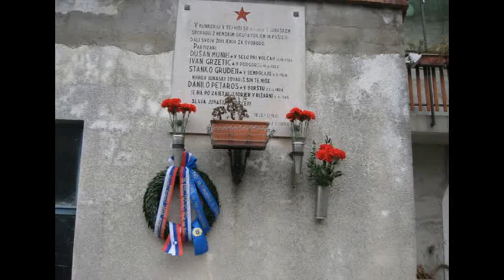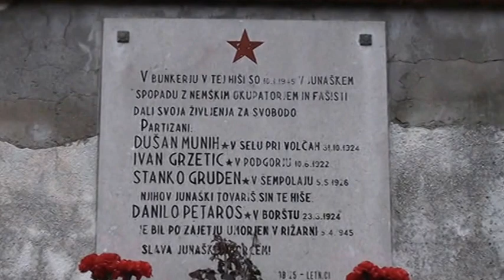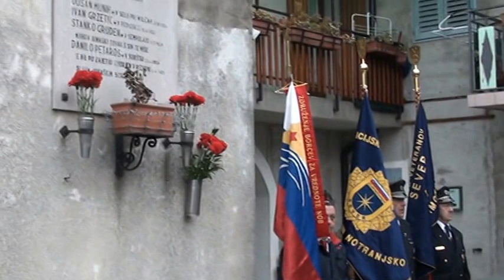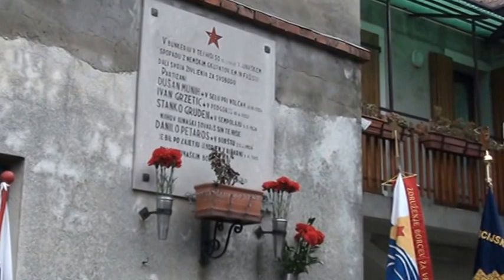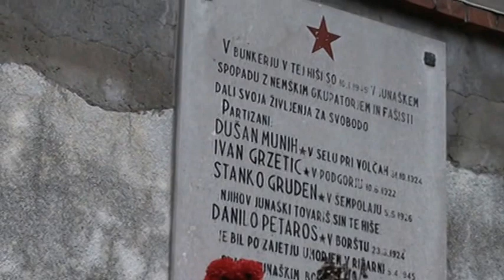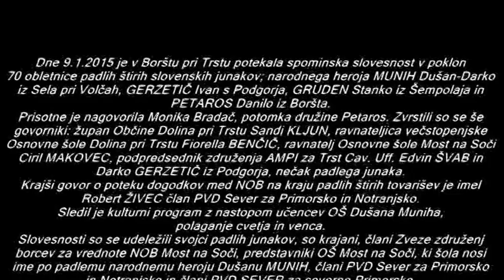Poklon narodnemu heroju - A tribute to national hero - MUNIH Dušanu-Darku in trem junakom.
Dne 9.1.2015 je v Borštu pri Trstu potekala spominska slovesnost v poklon 70 obletnice padlih štirih slovenskih junakov; narodnega heroja MUNIH Dušan-Darko iz Sela pri Volčah, GERZETIČ Ivan s Podgorja, GRUDEN Stanko iz Šempolaja in PETAROS Danilo iz Boršta.
    Prisotne je nagovorila Monika Bradač, potomka družine Petaros. Zvrstili so se še govorniki: župan Občine Dolina pri Trstu Sandi KLJUN, ravnateljica večstopenjske Osnovne šole Dolina pri Trstu Fiorella BENČIČ, ravnatelj Osnovne šole Most na Soči Ciril MAKOVEC, podpredsednik združenja AMPI za Trst Cav. Uff. Edvin ŠVAB in Darko GERZETIČ iz Podgorja, nečak padlega junaka.
     Krajši govor o poteku dogodkov med NOB na kraju padlih štirih tovarišev je imel Robert ŽIVEC član PVD Sever za Primorsko in Notranjsko.
     Sledil je kulturni program z nastopom učencev OŠ Dušana Muniha, polaganje cvetja in venca.
     Slovesnosti so se udeležili svojci padlih junakov, so krajani, člani Zveze združenj borcev za vrednote NOB Most na Soči, predstavniki OŠ Most na Soči, ki šola nosi ime po padlemu narodnemu heroju Dušanu MUNIH, člani PVD Sever za Primorsko in Notranjsko in člani PVD SEVER za severno Primorsko.